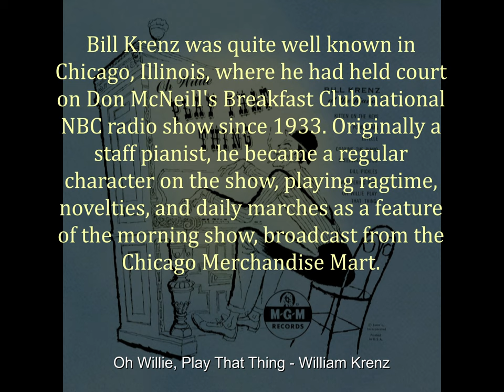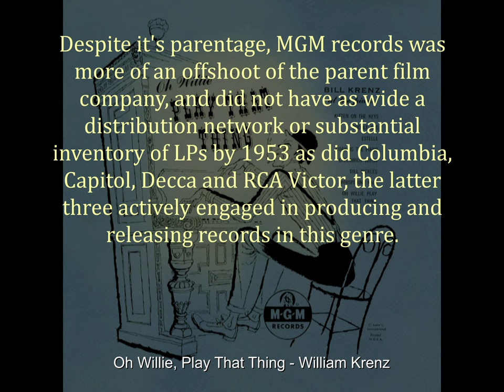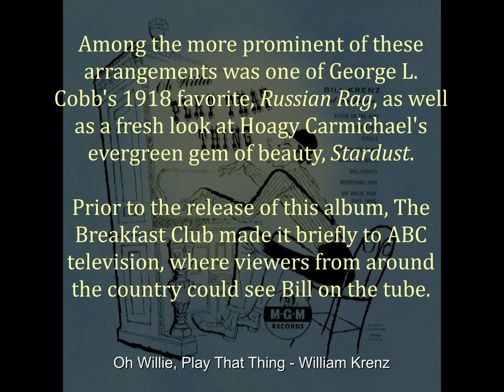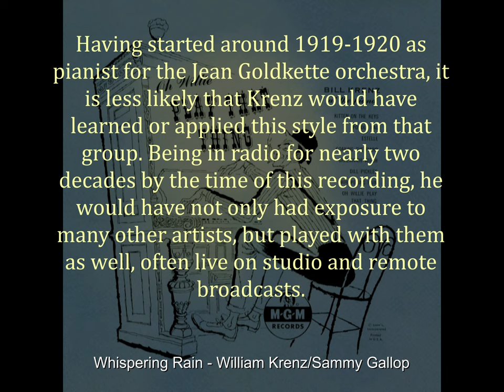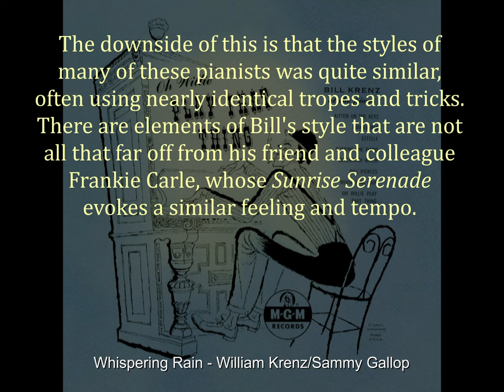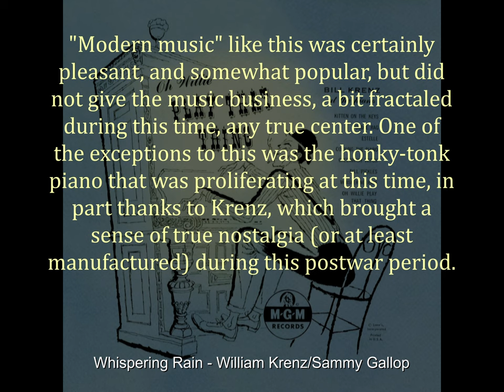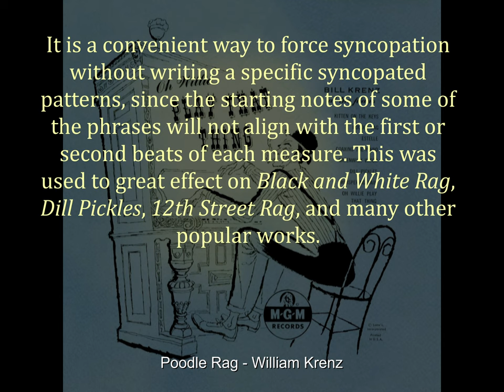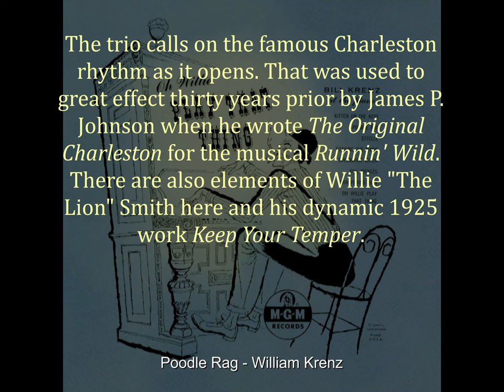Oh Willie Play That Thing (MGM Records E-184 - 1953) - Bill Krenz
Known largely in Chicago, Illinois, and to listeners/viewers of Don McNeill's Breakfast Club show on NBC Blue/ABC networks, Krenz was often called the "tallest ragtime pianist in captivity." This 1953 album is the only one of its type released, although Krenz could also be heard on many 1920s band recordings and a number of singles (some included here) through 1954. He gained some extra notoriety for his interpretations during the honky-tonk boom of the early-to-mid-1950s, and the examples included here (with commentary) clearly demonstrate why. Also included are a pair of sides from 1935 demonstrating his solo work.
00:00 Oh Willie, Play That Thing
02:53 Whispering Rain
05:29 Poodle Rag
08:13 Estelle
10:58 Coaxing the Piano
13:40 Greenwich Witch
16:22 Kitten on the Keys
19:16 Dill Pickles Rag
22:04 There'll Be No New Tunes on This Old Piano
24:17 Goofus
26:26 How Come You Do Me Like You Do?
29:12 Ramblin' Rag
31:45 Marita
34:23 Ripples